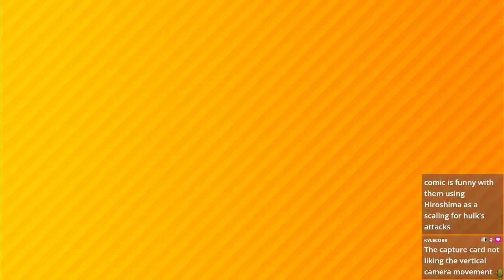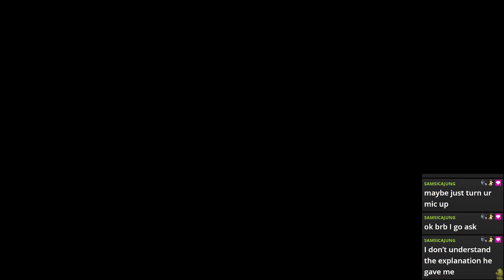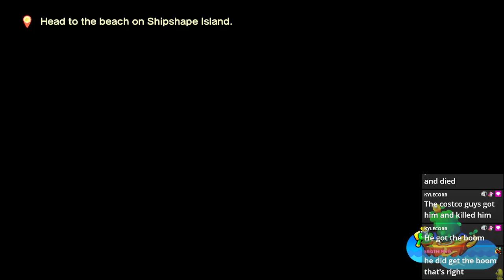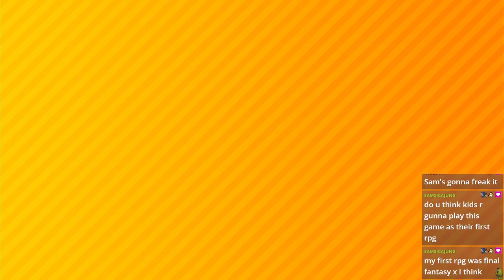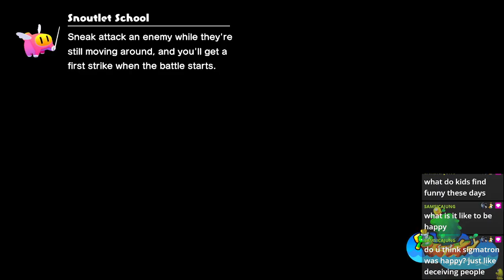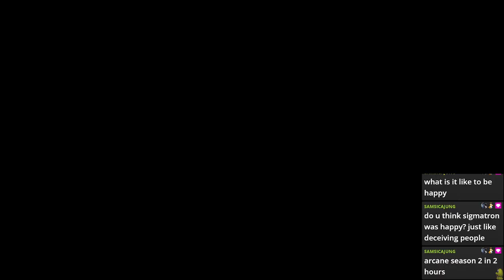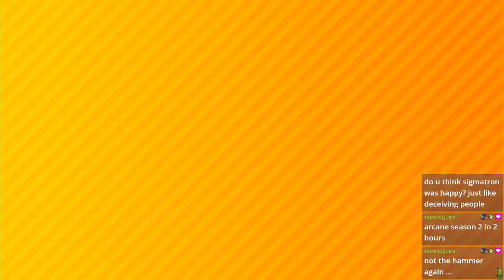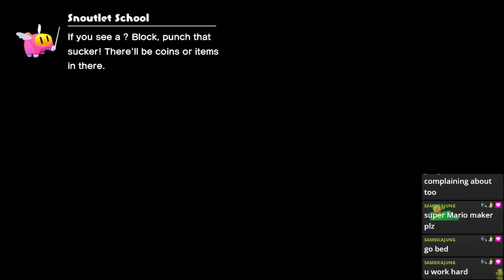M&L: Brothership - Part 2